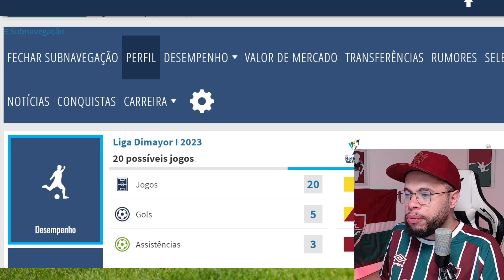NOME SUPER INTERESSANTE PARA REFORÇAR O FLUMINENSE NO MEIO DO ANO, CONHEÇA O JOSÉ ENAMORADO